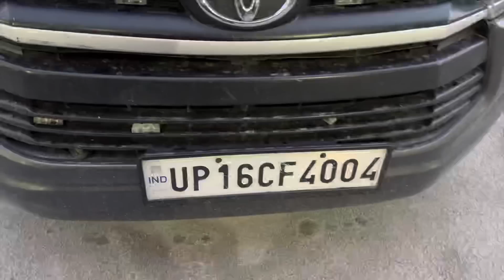New Car Test Drive & New Phone Worth ₹2lakh 🔥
Note :-  this video is just for entertainment